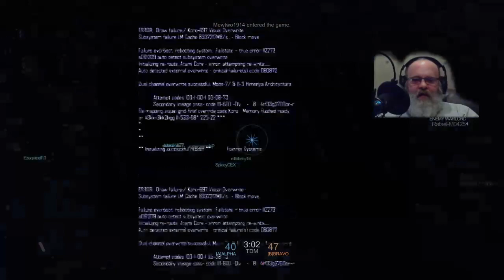Blacklight retribution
My name is Tim Hill my favorite games are GTA 5 and Division.
I like to fish in the swamp and I love to cook. So let's have some fun.